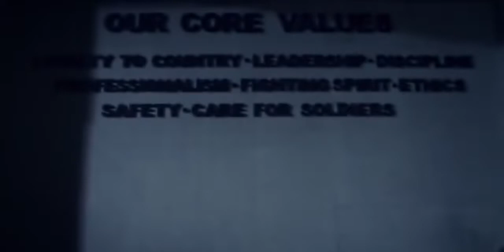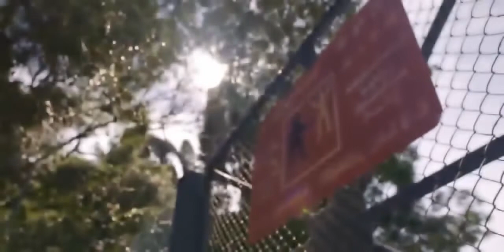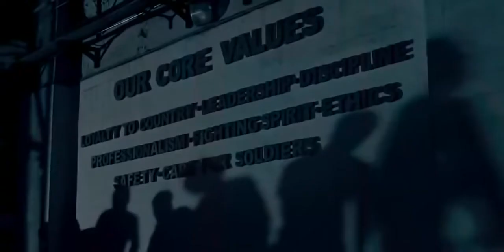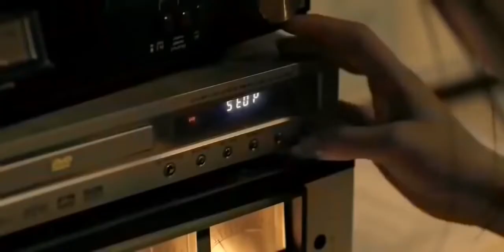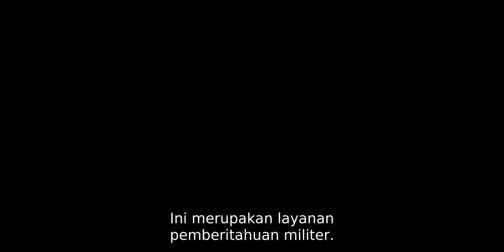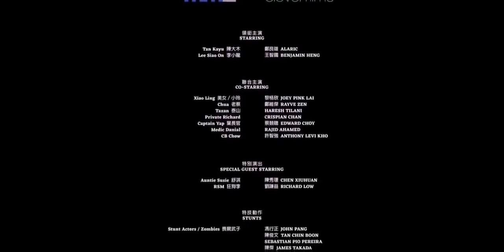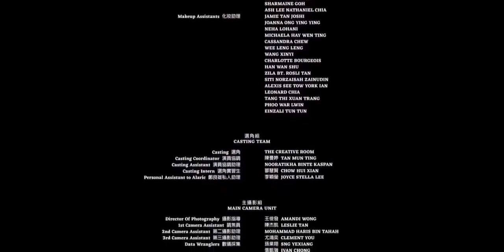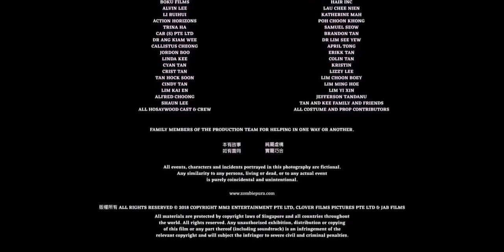ALIVE 2020 ZOMBIE HORROR bolly wood latest movie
ALIVE 2020 ZOMBIE HORROR